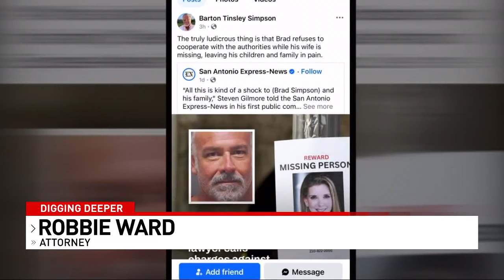Attorney criticizes police tactics in case of missing mom Suzanne Simpson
Brad Simpson, 53, remains at the Bexar County Jail. Investigators describe his demeanor towards them as uncooperative when asked about his missing wife Suzanne Simpson. A veteran attorney who’s been a prosecutor and defense attorney believes Simpson had no choice, but to not speak.

Back at the Simpson home, it appears to be quiet with a few police cars patrolling the area. A defense attorney I spoke to believes police may have rushed to arrest Brad Simpson due to pressure from the community.

"The rush to judgement and the push to arrest I think destroyed where this case should be right now,” said attorney Robbie Ward.

Ward is not involved in the Simpson case, but has been watching closely what’s been reported.

“That’s the horror of how this all has been handled. We are no closer to knowing anything today than where we were two and a half to three weeks ago. That is awful,” said Ward.

Ward says, in her opinion, police acted prematurely without properly gathering all the necessary evidence. She adds at the very least it could compromise Brad Simpson’s right to a fair legal process.

“Who knows what would have happened if they had given him the opportunity to have him come in talk to them and leave,” said Ward.

Currently, he’s at the Bexar County Jail being held on a two million dollar bond for two misdemeanors and a federal detainer. Ward says the fact that Suzanne Simpson remains missing challenges the legality and strength of the prosecution’s case.

"Everyone has decided, 'You did it,' and that’s the position this man was in when he was arrested. He did, frankly, the smart thing and that was to not say anything. Does that make you uncooperative or does that make see the writing on the wall? I need to do what I need to do to save myself."